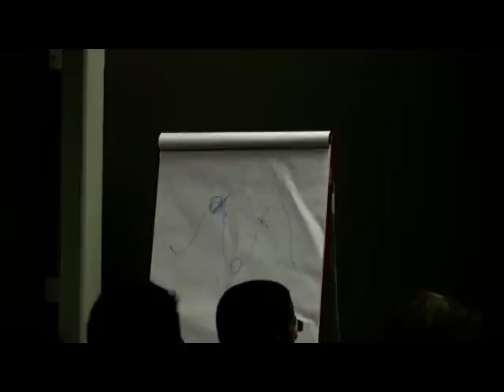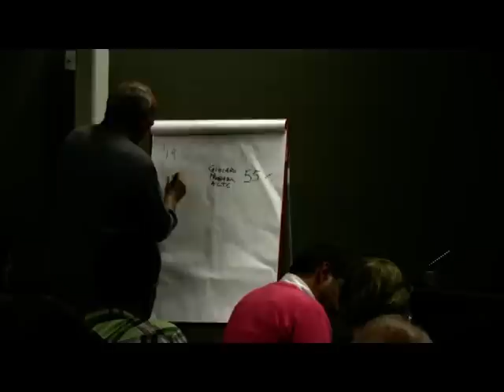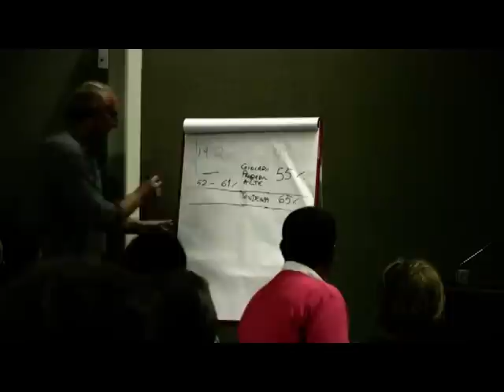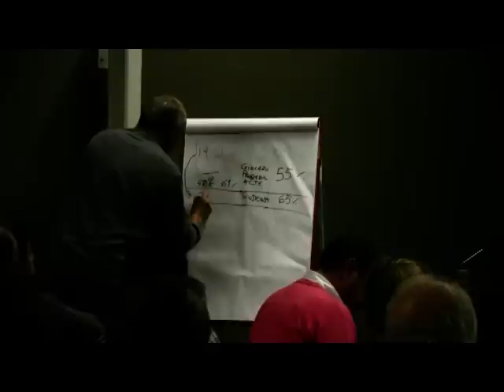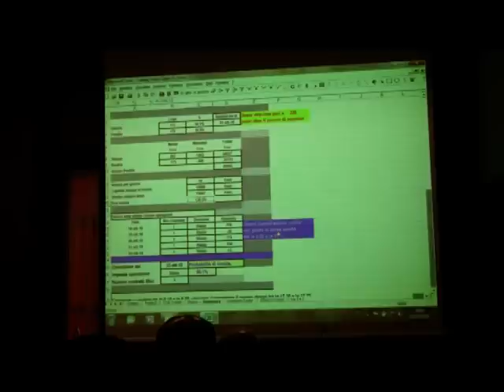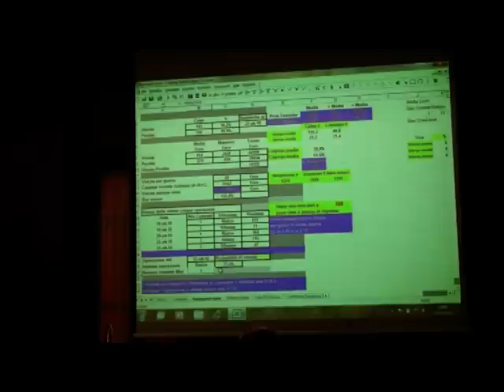Il trading intraday con il TS Migliortrading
Come sfruttare al meglio le indicazioni intraday del Trading system Migliortrading